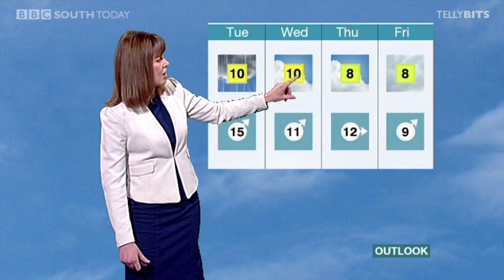BBC South Today - New Titles/Music Update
Highlights from the first edition of the programme with new full colour titles. First broadcast on Monday 6th Jan 2014. Lead presenter Sally Taylor tweeted on Monday that the new titles and music would air at 6:30, she also posed the question of what features in the titles form-up at the end... The answer... It's Clavell Tower in Dorset. The previous titles having featured the Portsmouth Spinnaker and the Isle of Wight Needles.